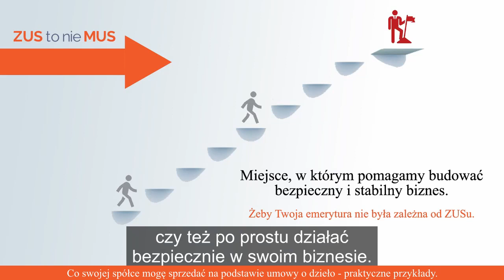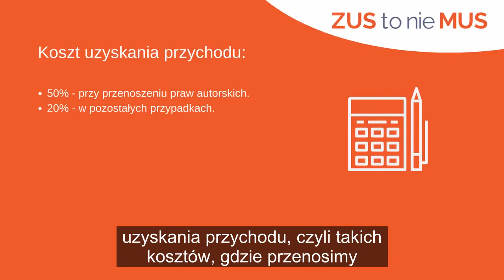Co swojej spółce mogę sprzedać na podstawie umowy o dzieło - praktyczne przykłady.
📑 Umowa o dzieło jest bardzo chętnie zawierana przez przedsiębiorców, ponieważ zazwyczaj nie wiąże się z obowiązkiem odprowadzania składek ZUS.

💼 Prowadząc spółkę z o.o., nadal masz opcję wypłacania sobie wynagrodzenia za pracę, wykorzystując umowę o dzieło. 🎥 Obejrzyj nasz film, aby dowiedzieć się, co może stanowić przedmiot takiej umowy.

📚 A jeżeli chcesz dowiedzieć się więcej na temat prawidłowego zawierania i rozliczania umowy o dzieło, to serdecznie zapraszamy do naszej publikacji "Umowa o dzieło w pytaniach i odpowiedziach", dostępnej tutaj